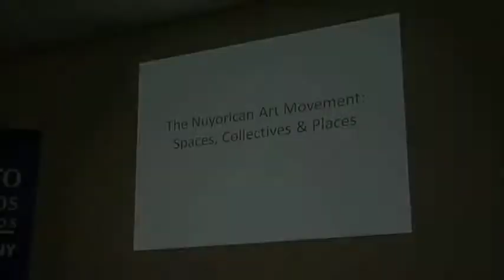An Illustrated History of the Puerto Rican Art Movement in NYC (Full Version)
Research Seminar An Illustrated History of the Puerto Rican Art Movement in New York City